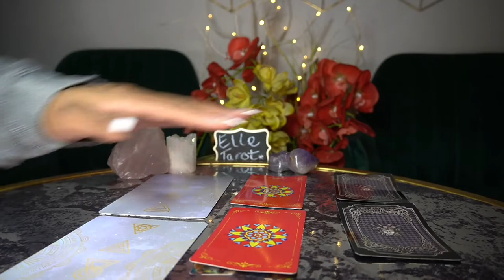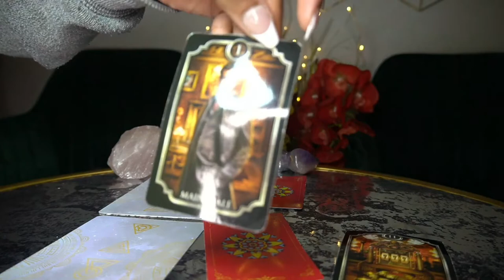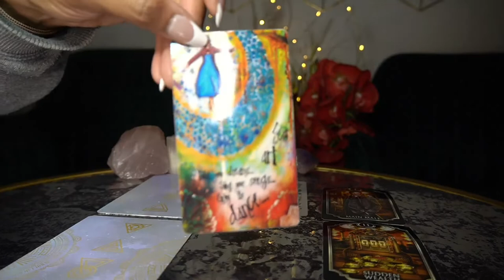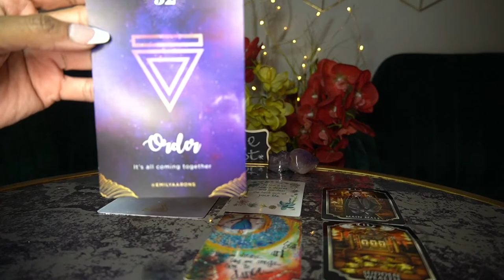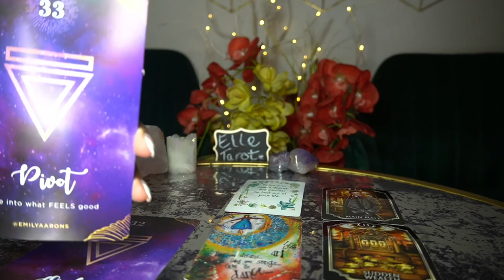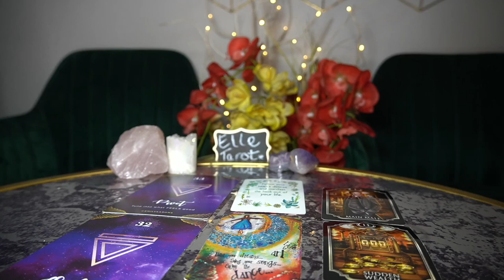CANCER MAR '22 I'M FOCUSED ON ME RIGHT NOW PERIOD